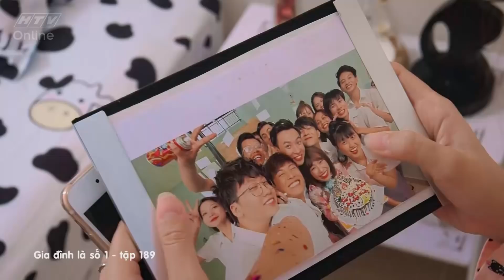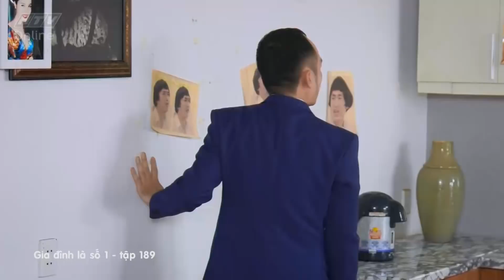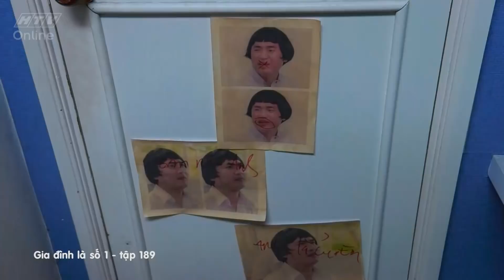Gia đình là số 1 Phần 1 | Tập 189 Full: Đức Hạnh bị cô gái lạ đe dọa tính mạng